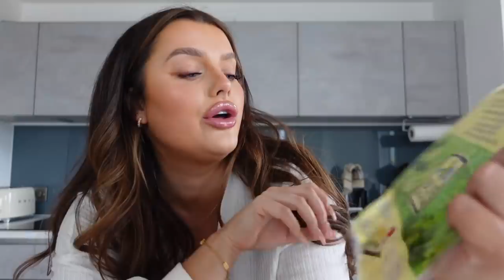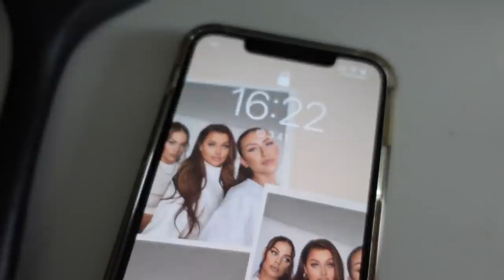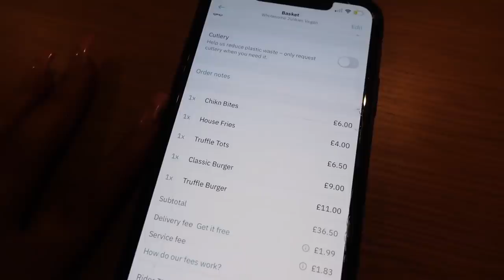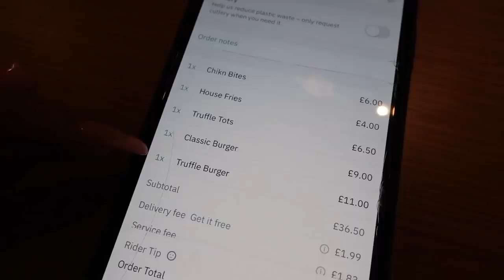spend-the-week-with-me vlog!! i tried being a veggie?! *lots of cooking + meal ideas*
Been thinking about trying to substitute meats for veggie alternatives & I genuinely think I love it!feel like im a changed woman; I feel so much better on the inside & am actually excited about food again!!

Please sign as many petitions as you can, do YOUR PART to MAKE BLACK LIVES MATTER

save yourself some 💸 by using »

F.A.Q’s ~

camera equipment: CANON 80D + 18-135mm Lens